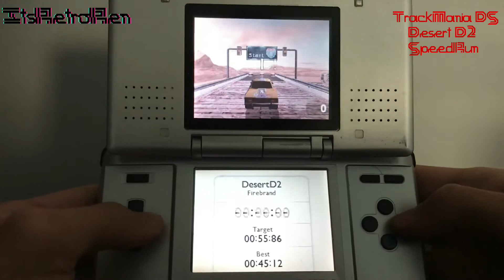TrackMania DS | Desert D2 SpeedRun | 00:39:49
Hello Everyone.
Today I have decided I wanted to speedrun trackmania ds. I chose desert d2 as my track as on speedrun.com there is no run for it. I wanted to be that guy who did it.